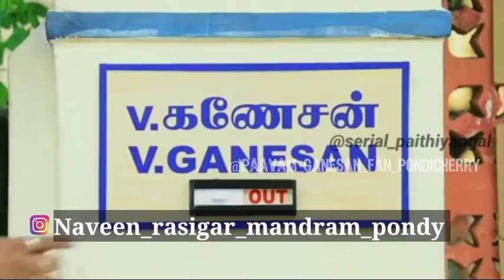பாவம் கணேசன் திங்கள் வெள்ளி மாலை 6:30 மணிக்கு நம்ம விஜய் டிவில paavamganesan mimicryNaveen naveenkpy